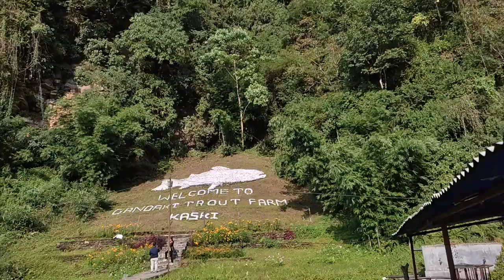Pokhara Day Four/ Gandaki Trout Farm